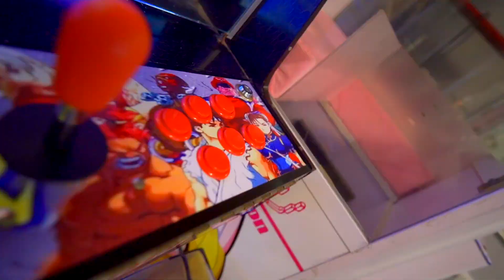Primavera Private Resort | Hotspring Private Resort in Pansol, Laguna (Resort Tour 39) - For Sale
📌Are you a resort owner in Laguna, and would like to be featured by Pansol Resorts Official?

For more videos, choose from the playlists below:

Resort Tour in Brgy. Pansol, Calamba City, Laguna
Resort Tour in Indigo Bay Subdivision, Bagong Kalsasa, Calamba City, Laguna